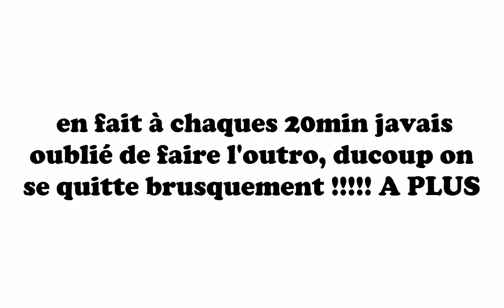L'ARMEE DES SQUELETTES ORANGES ! | Diversity 2 #10 Adventure ft.PwnzorControl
ULTRANIUM a besoin de vous ! infos sur mon site internt :
et dites moi quelle jeu tester dans les comme !
Tchao les gens !